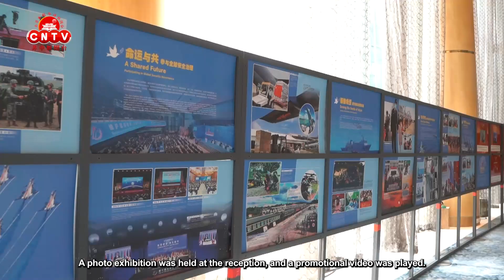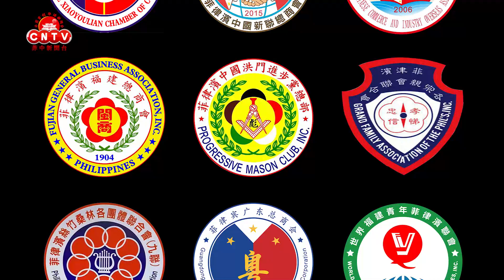驻菲律宾使馆举行庆祝人民解放军建军97周年招待会